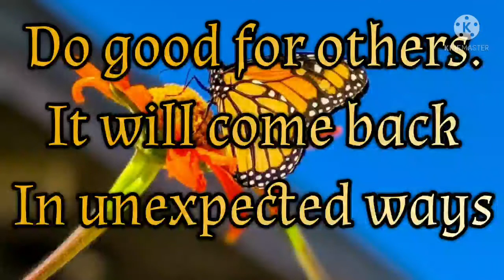Social Impact of Sex Ratio in tamil | Female Foeticide & Infanticide | Reproductive Health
The idea of sex ratio is explained and the various aspects that causes an imbalance in the sex ratio is also discussed in tamil. In addition, steps taken by the government to ensure the survival of women for the maintenance of equality in the sex ratio is also explained.